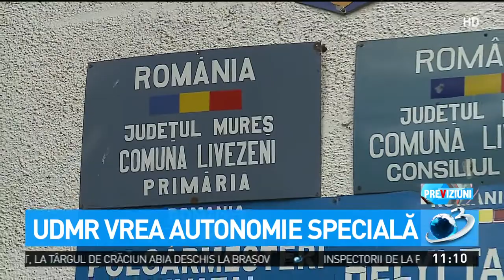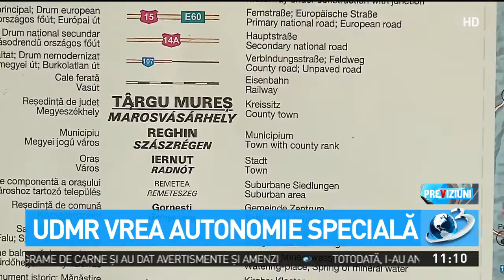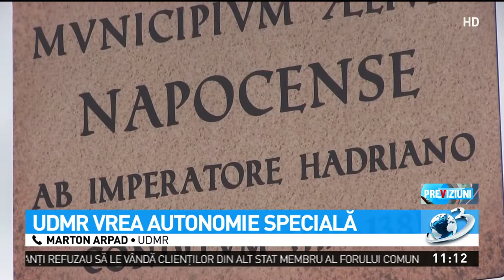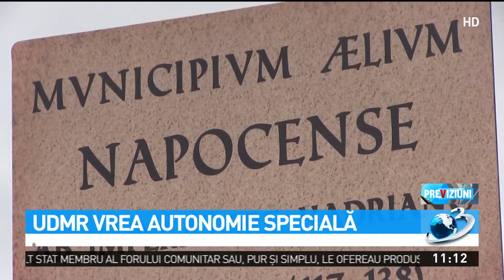UDMR cere autonomie specială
Chiar în ziua în care Coaliţia a pierdut majoritatea în camera deputatilor, UDMR a cerut autonomie teritorială pentru judeţele cu populaţie majoritar maghiară, la câteva zile după sărbătoarea Centenarului.

Partidul a depus în parlament un proiect de lege cu referire la textul Rezoluţiei de la 1 decembrie 1918, care prevede autonomie pentru teritoriile locuite în proporţie mare de minorităţi istorice.

Se mai cere, printre altele, reprezentare proporţională a maghiarilor în instituţiile administrative la nivel judeţean, naţional şi european, dar şi în instanţe şi tribunale.